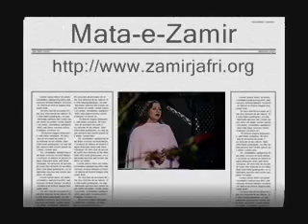Sang Na Jab Tak Toote Ga Poetery by Syed Zamir Jafri